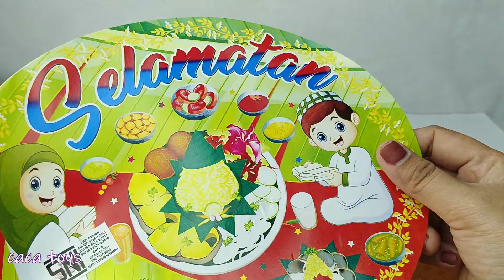10 Minutes Satisfying with Unboxing Indonesian Food Toys "Tumpeng" & Sweet Dessert Playset I ASMR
10 Minutes Satisfying with Unboxing Indonesian Food Toys "Tumpeng" & Sweet Dessert Playset